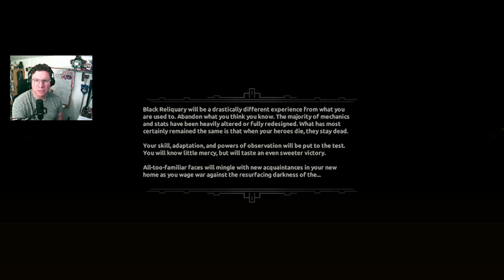Resculpt the Flesh! | PETEPLAYS OctoBoo #8 (Darkest Dungeon: Black Reliquary)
Theme Song: "The Ghost Pirate Ship" (PetePlays Mix)" by Luella Grenn ft. PetePlays
End Card Theme: "Sheer Will" by Justin Wentz

For your very own custom-made PetePaints piece, check out
or
PetePlays on Facebook